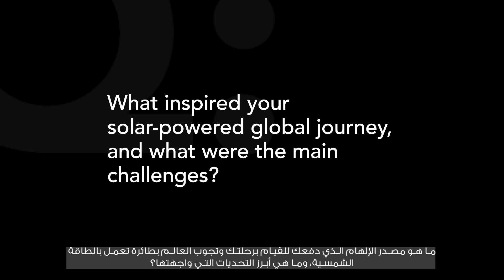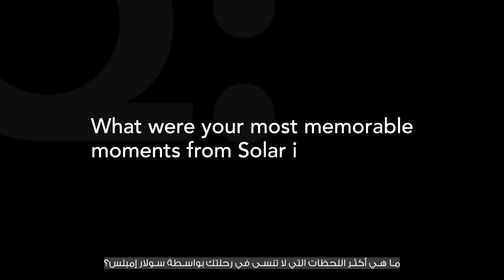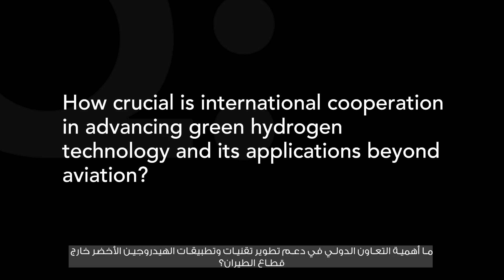ADSW Talks E22: Dr. Bertrand Piccard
Dive into the future of sustainability with our latest ADSWTalks episode, featuring visionary Dr. Bertrand Piccard, chairman of Climate Impulse and the mastermind behind the green hydrogen-powered plane. 🌍✈️

Explore groundbreaking insights on how innovation can drive a sustainable revolution.

Abu Dhabi Sustainability Week (ADSW), is a global initiative championed by the UAE and its clean energy powerhouse Masdar. Established in 2008, ADSW brings together heads of state, policy makers, industry leaders, investors, entrepreneurs and youth, who all have a stake in the future of our planet, to discuss and engage on bold climate action and innovations that will ensure the next generation a sustainable world.